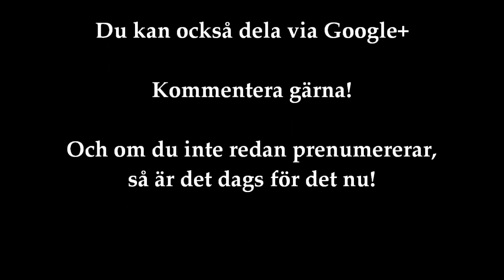Minecraft på Maera (med vårt egna modpack) - Avsnitt 1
Ny värld, nytt modpack? Svaret är Maera på båda!
Påminner om Feed The Beast men är en variant baserat på Attack of the B-team

Musiken gjorde jag själv i GarageBand